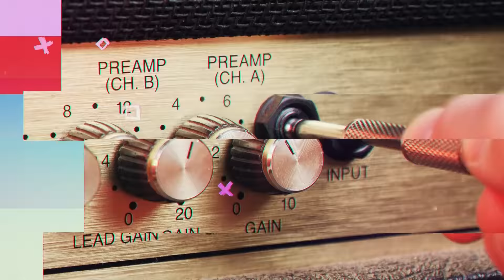Restart: Matija Cvek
Emisija "Restart" u koprodukciji HDS ZAMP-a i CMC-ja predstavlja hrvatske glazbene autore i njihovu kreativnost tijekom pandemije

Matija Cvek o pandemijskom toboganu emocija i kako ga je kreativa spasila, ali i o važnosti zaštite i ostvarivanja autorskog prava u današnje digitalno doba ali i doba pandemije. Za njega je 2020. godina unatoč svemu bila izvan svih očekivanja, pogotovo predstavljanje albuma kroz on-line događanja ali još i više kroz ipak odrađene  nastupe.